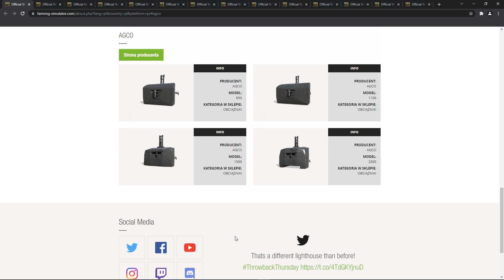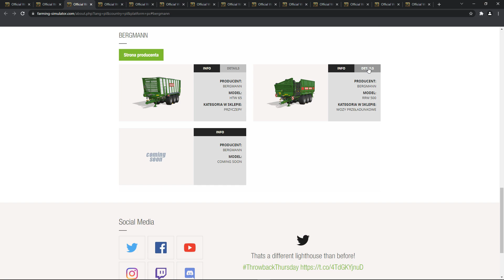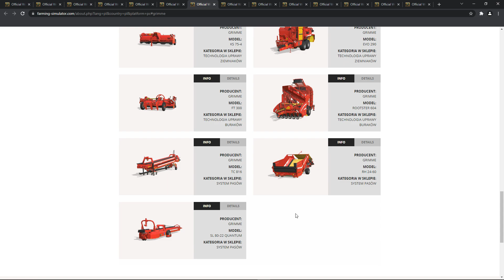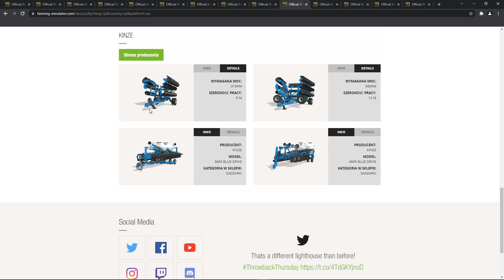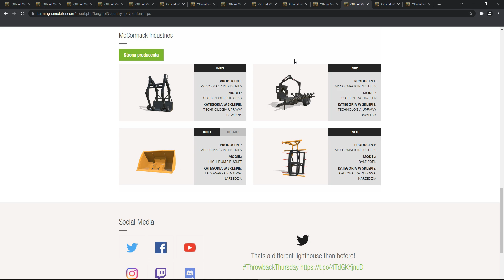Farming Simulator 22 - 📄 Fact Sheet nr 29-33 🥔Dzień ziemniaka i buraka🚜 Nowe maszyny co piątek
Nie możecie się doczekać nowej gry Farming Simulator, prawda? Waszym życzeniom stanie się zadość: Farming Simulator 22 ukaże się w wersjach na komputery PC, Mac, konsole PlayStation 5, Xbox Series X/S, PlayStation 4, Xbox One oraz w usłudze Stadia w czwartym kwartale 2021 roku.
Również tym razem najnowsze wydanie gry będzie prawdziwym przełomem, oferując nowe funkcje i ulepszenia. Co więcej, producent GIANTS Software rozwija się razem ze swoją serią, dlatego samodzielnie opublikuje najnowszy tytuł. Obejrzyjcie premierowy zwiastun CGI, który jeszcze bardziej zaostrzy wasz apetyt na zapowiedzianą grę!
W grze Farming Simulator 22 razem ze znajomymi będziecie mogli wyzwolić swój twórczy potencjał, wspólnie rozwijając gospodarstwo dzięki nowym uprawom, nowym mapom i nowo wprowadzonym cyklom sezonowym. Farming Simulator 22 umożliwi jeszcze bardziej pogłębioną rozgrywkę za sprawą rozmaitych nowości i nieosiągalnej dotychczas swobody w podejmowaniu decyzji.

Dwie debiutujące mapy oraz zaktualizowana sceneria Erlengrat stworzą okazje do prowadzenia kolejnych rodzajów działalności rolniczej. Ponad 400 maszyn (w tym ich nowe kategorie) i narzędzi reprezentujących ponad 100 autentycznych marek rolniczych sprawi, że rolnictwo, hodowla zwierząt i leśnictwo dadzą wam wyjątkowo dużo satysfakcji.

Farming Simulator 22 działa dzięki silnikowi GIANTS Engine 9 podrasowanemu za pomocą szeregu usprawnień: Dysponuje on wieloma technicznymi ulepszeniami, w tym bardziej realistycznym zachowaniem SI oraz wzbogaconymi sceneriami. Dźwięk również zyskuje na wiarygodności za sprawą stopniowanych odgłosów silników, zmiany biegów i zróżnicowanej gamy tonów w zależności od obciążenia pojazdu.

Wsparcie DirectX 12 w Windows, optymalizacja wielowątkowości, streaming tekstur, usuwanie niewidocznych powierzchni, czasowe wygładzanie krawędzi oraz dużo innych usprawnień zwiększy wydajność wszystkich systemów w Farming Simulator 22, kładąc tym samym fundament pod jeszcze bardziej zaawansowane modyfikowanie gry za pomocą modów. Konsole najnowszej generacji też zyskają pole do popisu, mogąc obsłużyć większą liczbę miejsc na sprzęt.